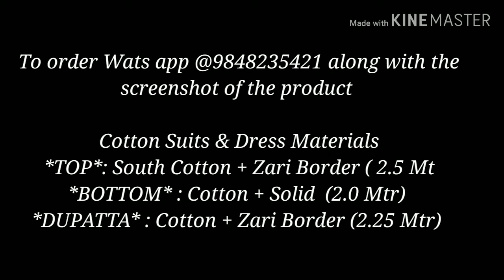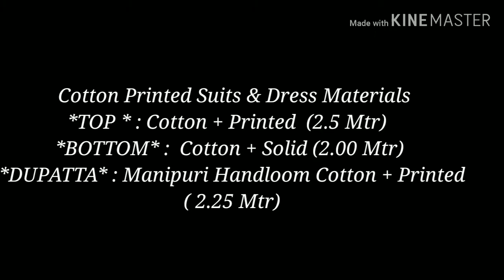Latest cotton dress materials with price || unstitched chudidar materials || Dress materials photos